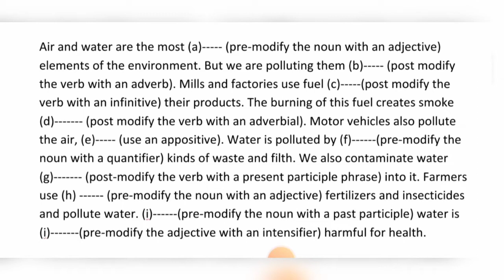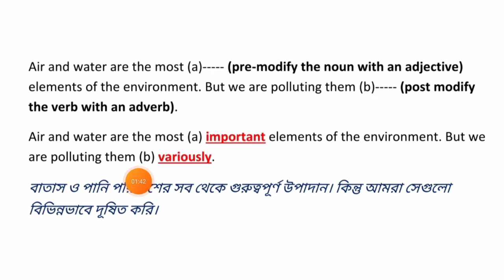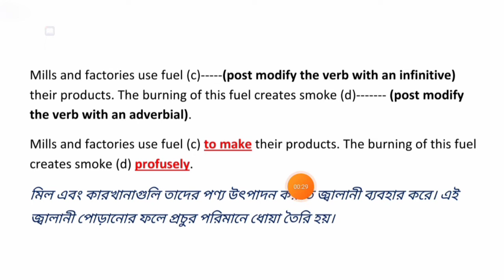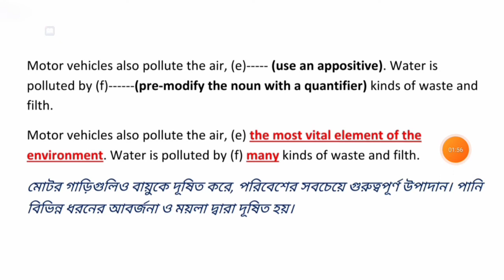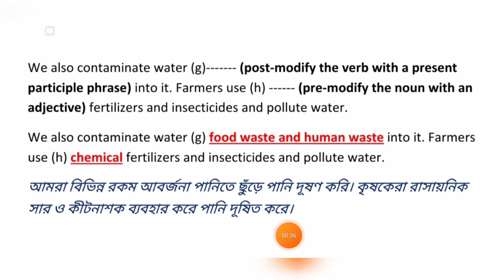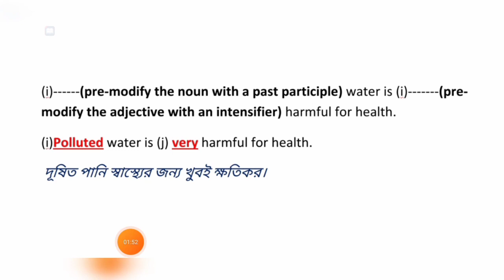HSC Modifier Jessore Board 2019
HSC English ModifierJessore Board-2019. Modifier is a groundbreaking way of learning. The modifier is presented in a way that will never go wrong again.